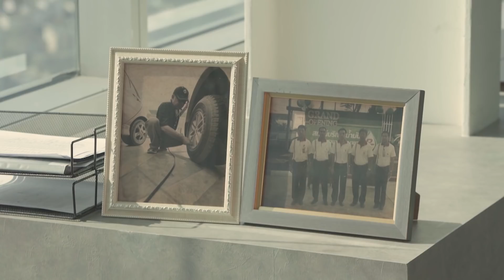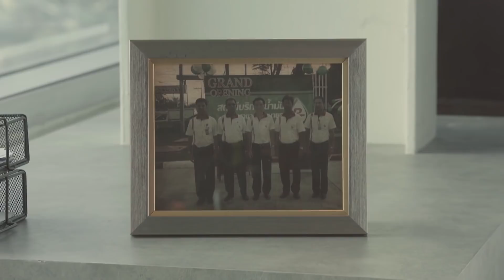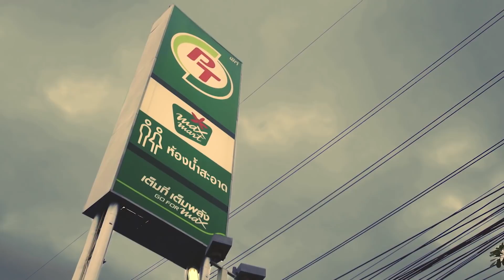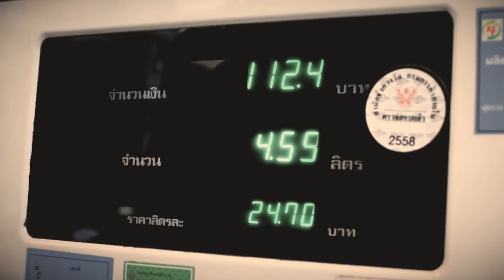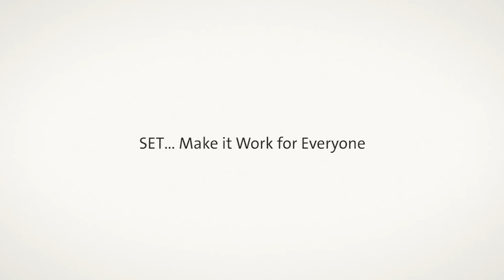Empower your dream... พลังแห่งความหวัง (Full version)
Empower your dream... พลังแห่งความหวัง
PTG ปั๊มน้ำมันสัญลักษณ์สีเขียว เชื่อว่าหลายคนคุ้นตาและเห็นมากขึ้นตามท้องถนน เส้นทางธุรกิจไม่ได้เรียบหรูโรยด้วยกลีบกุหลาบ
จุดเริ่มต้น เส้นทางเดิน และวันนี้ของ PTG ฝ่าฟันอุปสรรคมาได้อย่างไร

ตลาดหลักทรัพย์แห่งประเทศไทย...เราพัฒนาตลาดทุนเพื่อทุกคน

สำหรับผู้สนใจ สามารถติดตามข้อมูลเพิ่มเติมได้ที่ หรือ